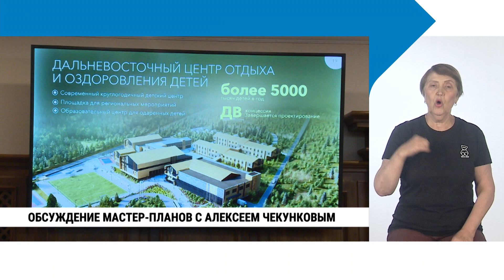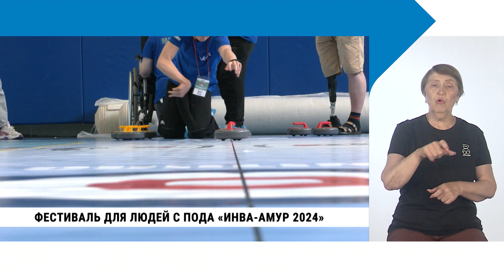Городские события недели. Выпуск 25 с сурдопереводом